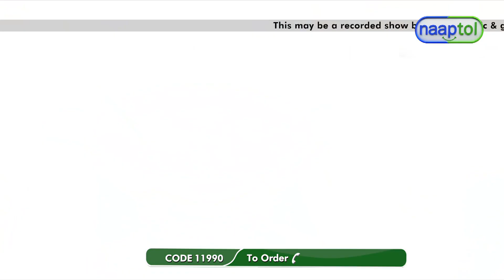Heavy Tri Ply Stainless Steel Kadhai HSSK 999 Naaptol (CODE 11990)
Highlights:
100% food grade
Middle layer of aluminium sheet
Inner body is food grade stainless steel 304 grade steel
Outer layer is stainless steel 430 grade steel
Better than Aluminium & Iron Kadhai
Compatible with gas stove and induction cook tops
Great Capacity - Due to 1.8 Ltr capacity one can cook more food in 1 shot
Scratch and corrosion resistant
Ideal for cooking gravy items, korma, stir-fries, curries, sauteing vegetables & many more
Easy to wash & maintain
Durable & rust free

Features:
Type: Kadhai
Material: Stainless Steel
3 Layer:
Outer: 430 grade stainless steel
Middle: Aluminum
Inner: 304 grade stainless steel
Gauge: 3 mm thickness
Base: Induction friendly base
Handles: Stainless steel handles
Capacity: 1.8 ltrs
Diameter: 22 cm

Package Contents:
1 x Heavy Tri Ply Stainless Steel Kadhai